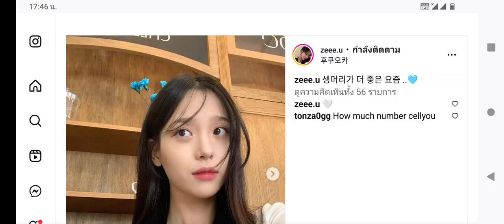20 อันทุกวันครับบังเข้าเซเว่นต่อ รถผมจะมีอะไรปล่อยตลอด